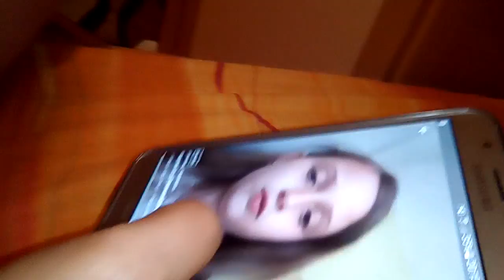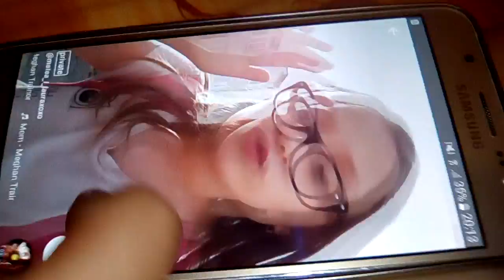Matea pjeva i pleše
Pjevačica